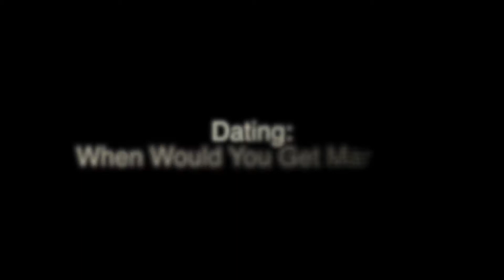Street Interview - Dating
Teens answer questions about the dating world and the best ways to navigate it.